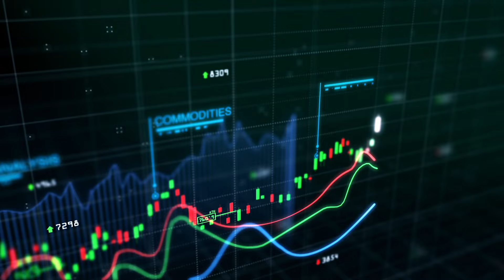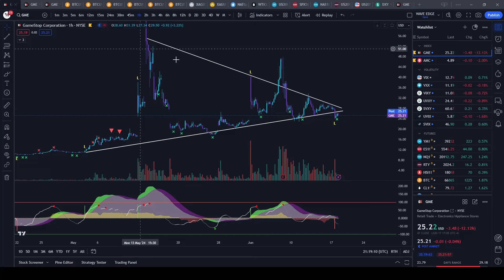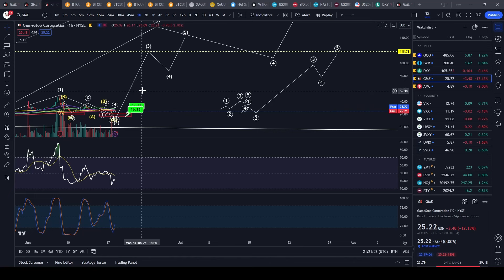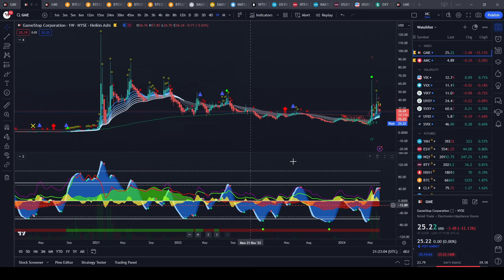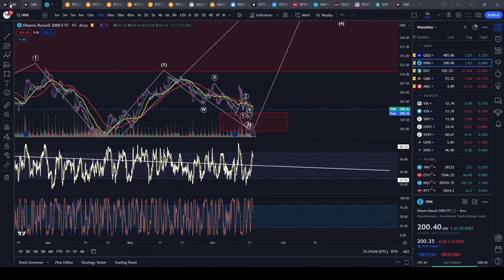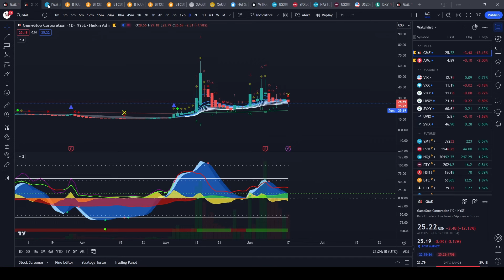A dip buy opportunity is coming for GME let's no give up on our boys!!! Let's bring them home!! $GME